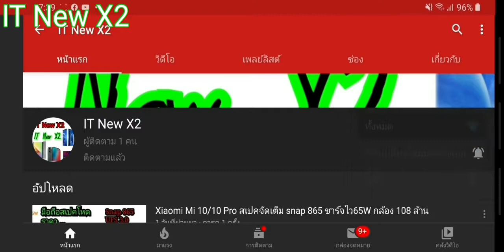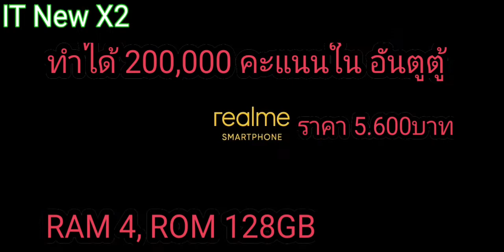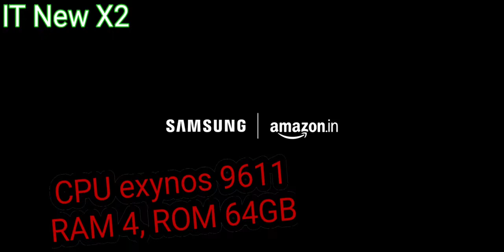11 มือถือที่เปิดตัวในเดือน มีนาคม รองรับ 5G แบต 6000mAh กล้อง 64ล้าน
Xiaomi Qin AI Assistant Pro ข้อมูลเพิ่มเติม

 เป็นสมาร์ทโฟนไซส์กะทัดรัดที่มาในดีไซน์แบบโมเดิร์น ด้วยหน้าจอเพรียวยาวแบบ Full Screen ขนาด 5.05 นิ้ว ความละเอียด 1440 x 576 พิกเซล ตัวเครื่องเป็นวัสดุโพลีคาร์บอเนต มีน้ำหนักเพียง 105 กรัม หนาเพียง 8.6 มิลลิเมตร สามารถพกใส่กระเป๋าเสื้อได้สบายๆชิปเซ็ตประมวลผล Unisoc SC9863A, RAM 2 GB, ความจุภายใน 64 GB และแบตเตอรี่ 2100 mAh ระบบปฏิบัติการ Android 9 Pie (GO Edition) พร้อมทั้งรองรับการเชื่อมต่อพอร์ต USB-C, OTG, Bluetooth 4.2, WiFi, 4G LTE หรือ GPS ไม่มีกล้องหน้า มีแค่กล้องหลังที่ความละเอียด 5ล้าน
มีผู้ช่วยอัจฉริยะ Xiao AI เวอร์ชั่นใหม่ล่าสุดที่สามารถแปลภาษาแบบ real-time ได้ถึง 62 ภาษา อีกทั้งยังมี IR Blaster ไว้ใช้ส่งสัญญาณอินฟาเรดเพื่อใช้เป็นรีโมตควบคุมเครื่องใช้ไฟฟ้าในเครือ Xiaomi ได้ด้วย
Xiaomi Qin AI Assistant Pro วางจำหน่ายแบบ online ผ่าน Xiaomi Youpin เท่านั้น โดยมีราคา 799 หยวน หรือราว 3,600 บาท ส่วนในอนาคตจะมีเข้ามาขายในไทยด้วยหรือไม่ต้องรอติดตาม

Redmi note 9s ข้อมูลเพิ่มเติม

Moto e6s ข้อมูลเพิ่มเติม

Realme 6i ข้อมูลเพิ่มเติม

Oppo reno 3 ข้อมูลเพิ่มเติม

Samsung galaxy m21 ข้อมูลเพิ่มเติม

Ipad pro 2020 ข้อมูลเพิ่มเติม

Nokia 5,3 ข้อมูลเพิ่มเติม

Nokia 8.3 ข้อมูลเพิ่มเติม

Nokia 1,3 ข้อมูลเพิ่มเติม

ZTE Axon 11 5G ข้อมูลเพิ่มเติม

อยากทราบอะไรเพิ่มเติมก็สามารถคอมเม้นท์ถามผมได้ ที่ใต้คลิปนี้ได้เลยนะครับ

และวันที่ทำคลิปเสร็จก็เปิดตัวมาอีก 2รุ่น Huawei p40 และ mi 10lite